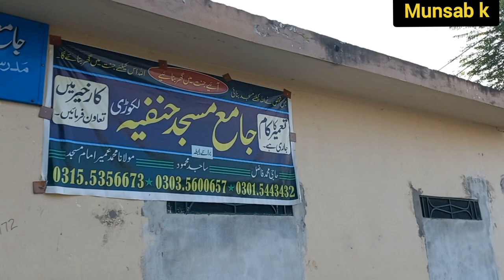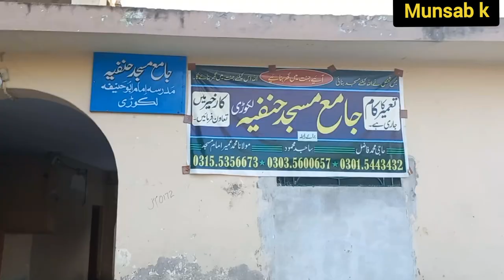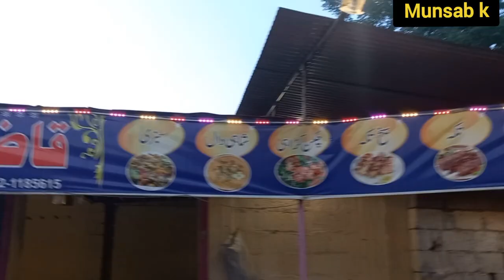village Lakori Hazro village hotel Qazi khol